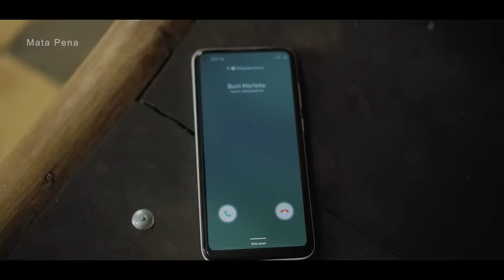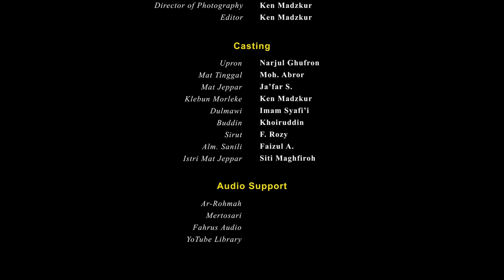TANGIS MALEM TELLASAN 2023 (Mata Pena)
Cerita dalam video ini hanyalah fiktif dan karangan belaka, dibuat atas dasar minat & kreatifitas yang tinggi, tidak ada niatan menyinggung atau mendiskreditkan pihak dan lembaga manapun. Apabila dijumpai hal-hal yang kurang etis dari tindakan atau perkataan, mohon agar tidak ditiru. Anak-anak di bawah umur, harus dalam pengawasan orang tua.